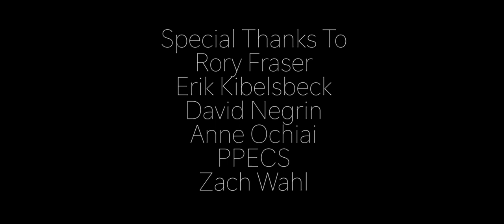At the Fall of the Curtain-Short Film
After the curtain call of her final high school musical production, Lexie finds her self stuck at a crossroads between her two friends and where her life may lead her.

This was my final short film project for my Cinema Production 2 class during the Fall 2018 semester at Ithaca College.

For more great content go to orionvalleyproductions.com